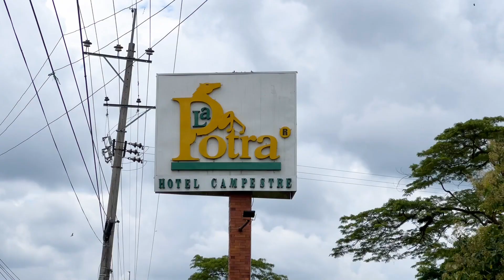50 Años Pedro Felipe Martinez